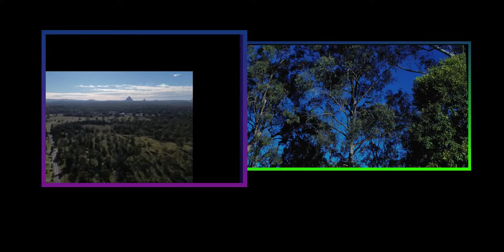DJI Mini 3-8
ECAMM test